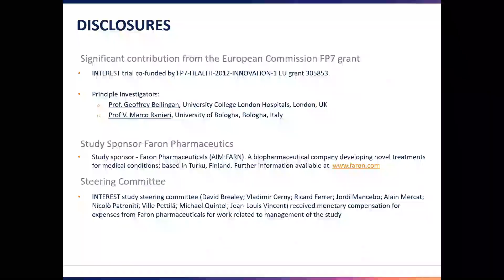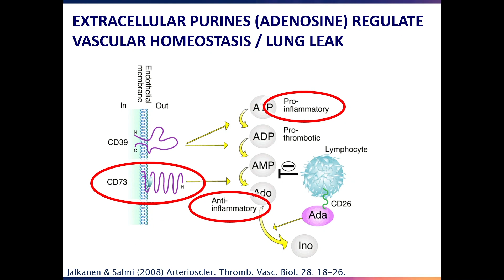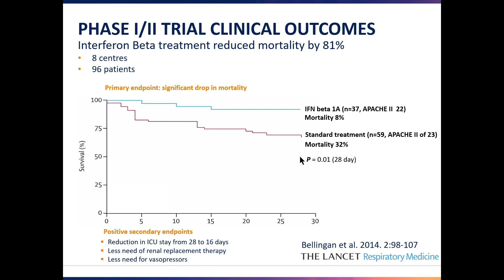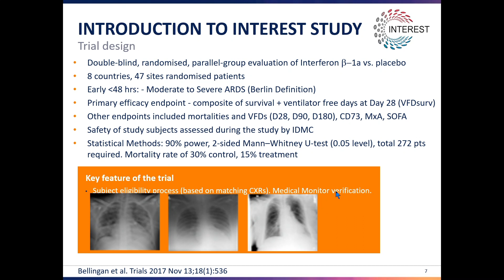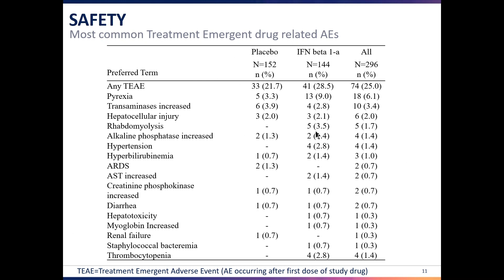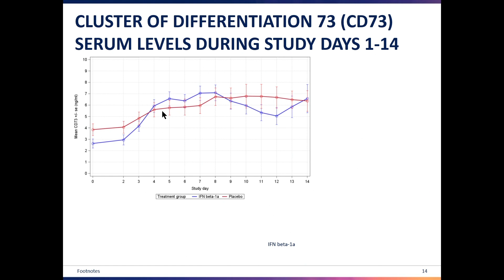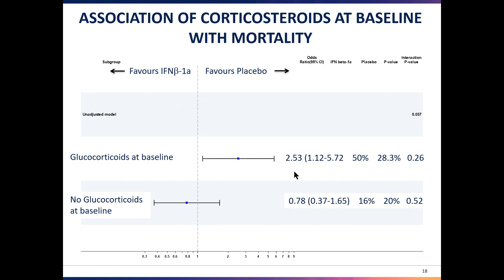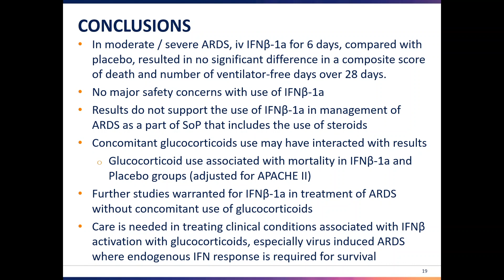Effect of Intravenous Interferon Beta-1a on Death and Days Free from Mechanical Ventilation...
Effect of Intravenous Interferon Beta-1a on Death and Days Free from Mechanical Ventilation Among Patients with Moderate to Severe Acute Respiratory Distress Syndrome: A Randomized Clinical Trial (the INTEREST Study)

Geoffrey J. Bellingan, MRCP